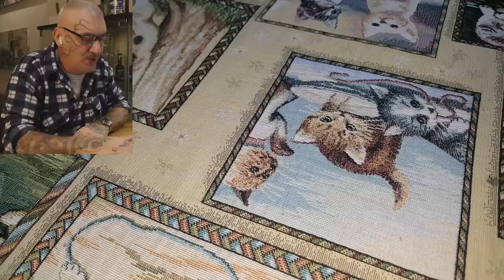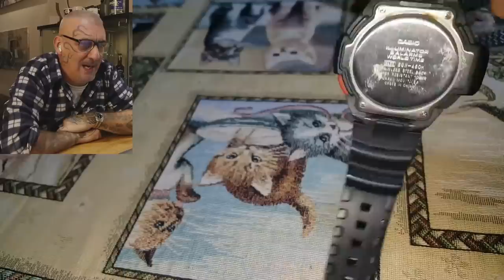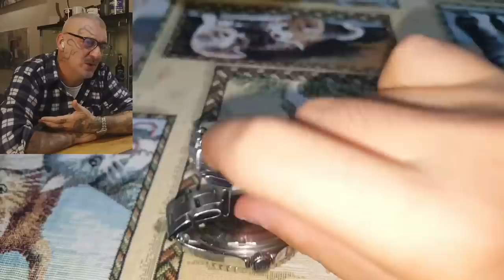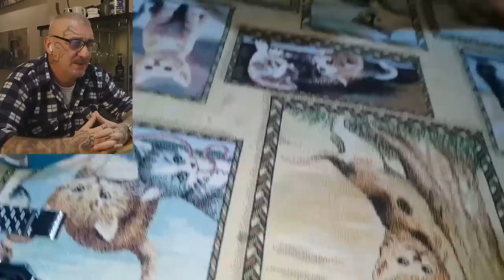Colui che compra gli orologi al Conad e al Decathlon